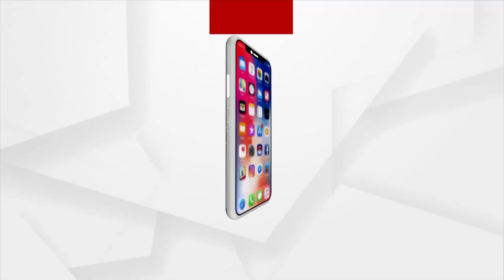Argus Star Talk | I'm overjoyed to receive love and care from the Argus staff, says Raimohan Parida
I'm overjoyed to receive love and care from the Argus staff, says Raimohan Parida.